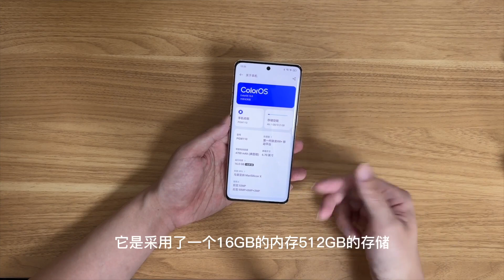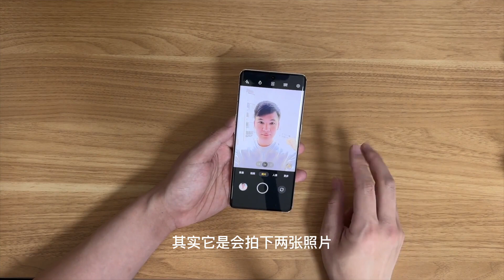OPPO Reno9 Pro+開箱，這外觀這性能，何仙姑直呼Reno8不好用了。